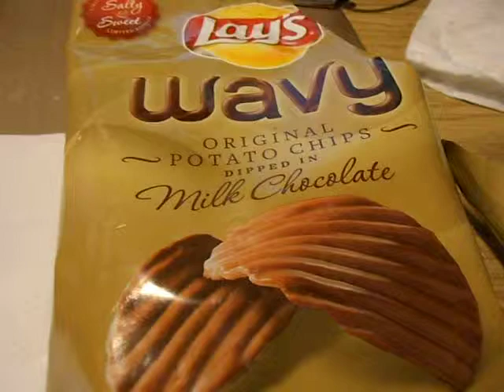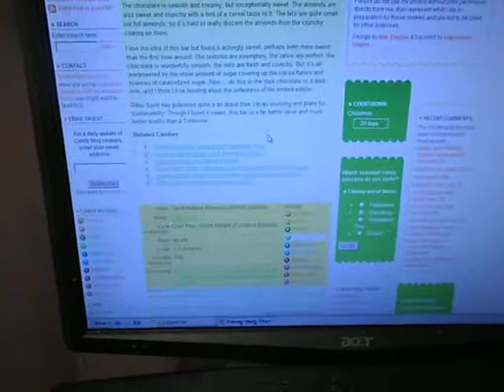Another limited edition food review. :)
lays wavy chocolate covered potato chip. only at Target. mmmmmm
Candy blog I was talking about candyblog.net